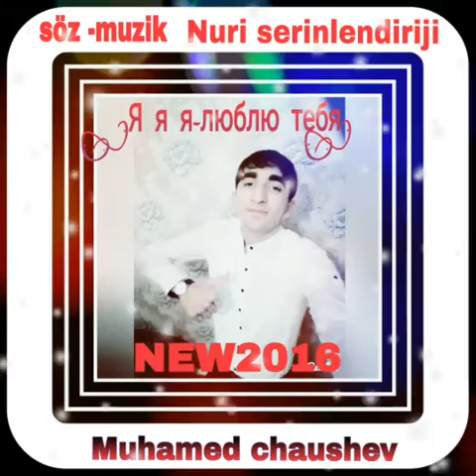Muhamed Chaushev.Gül rengi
ВЛЮБЛЕННЫЕ БРОДЯГА.Muhammed Chaushev.&Islam